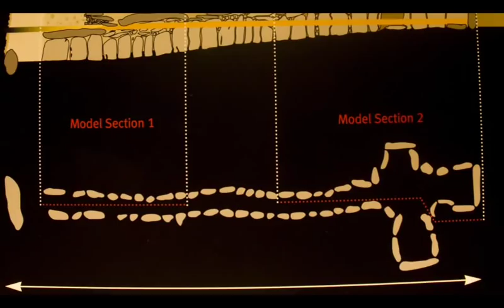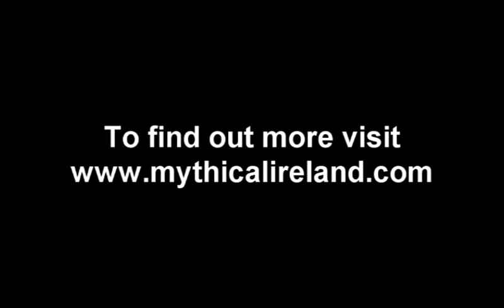Newgrange book author on Sean Moncrieff show on Newstalk radio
Anthony Murphy, author of 'Newgrange: Monument to Immortality', is interviewed by Sean Moncrieff on Newstalk radio on December 21st 2012, the day of winter solstice.

Anthony is discoverer of a major archaeological find, one of the biggest in decades, near Newgrange and has appeared on television and in media all around the globe, including appearances on the History Channel, National Geographic, Channel 4, CNN, NBC News and the BBC.